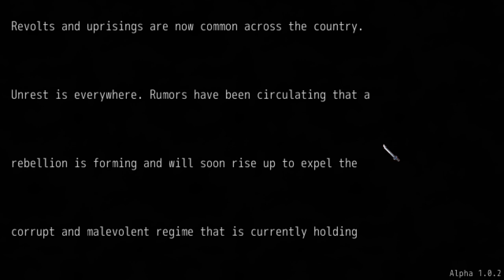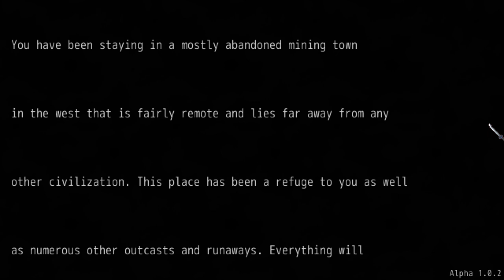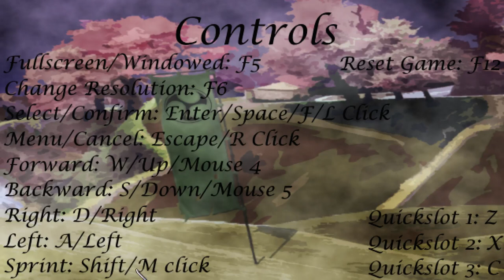Let's Play Disgraced - Feudal Japan RPG (Early Access Gameplay)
Disgraced
Based in Feudal Japan, Disgraced allows you to assume the role of a soldier who was reluctantly conscripted into the newly proclaimed Shogun's army. Serving a corrupt and tyrannical government, you're expected to follow orders and commit terrible atrocities. Torn between duty and justice, you must choose your own path, and forge your own destiny.

Disgraced is a role playing game that follows a fictional storyline based on real events. Your character will participate in a resistance movement determined to bring freedom and justice to Japan.